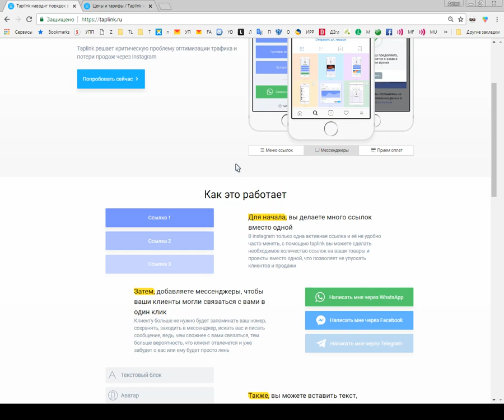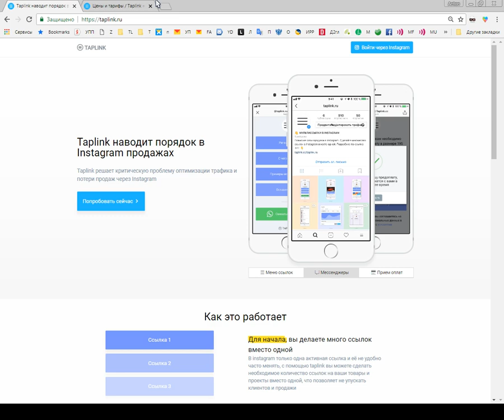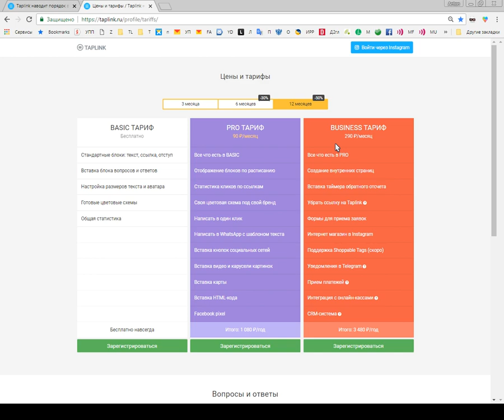[Taplink] Что такое Taplink - свой сайт за 10 минут, от визитки до интернет-магазина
Общая информация о сервисе Taplink

(заранее нужно войти в свой аккаунт Instagram)

На бесплатный тест - avtest7